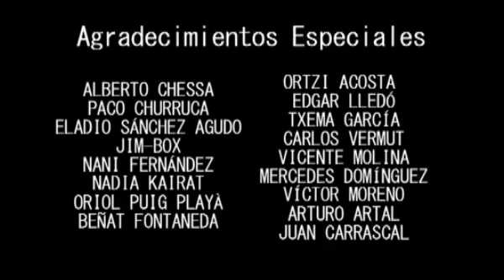Murc1a de Kike Narcea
Cuando la oscuridad se apodera de las calles, sólo una guerrera legendaria con poderes espaciales heredados de su padre defiende a la ciudadanía y la perfidia y la bellaquería... ¡Murc1a!